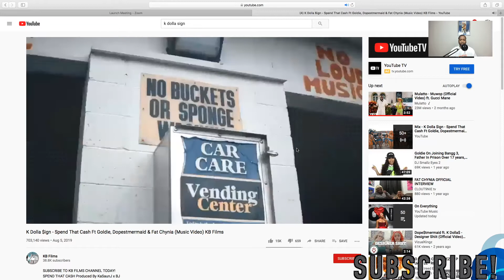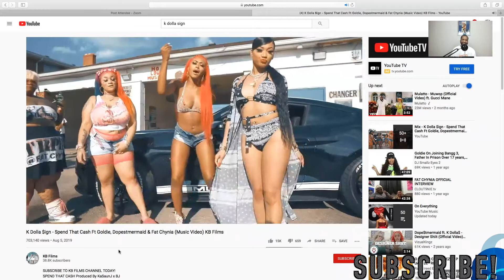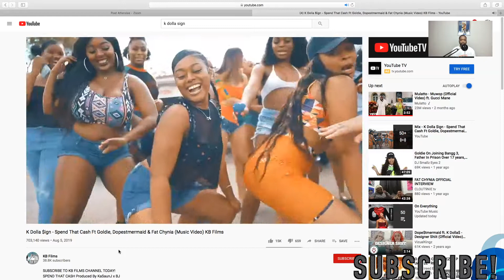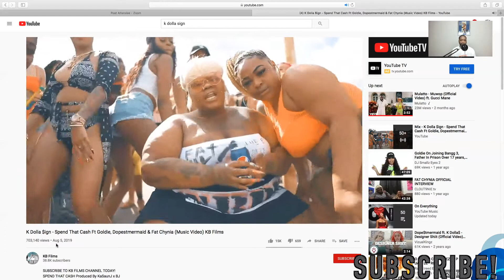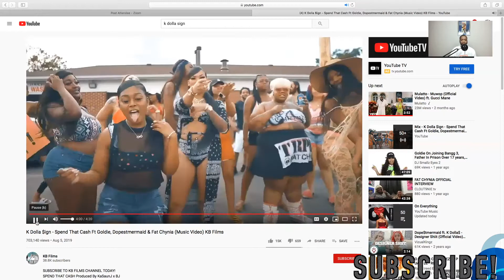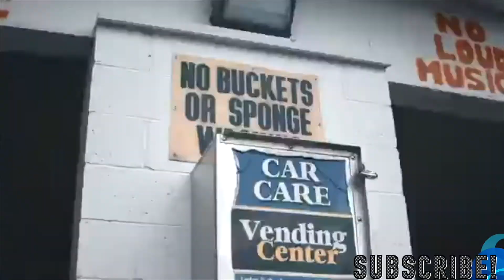EPISODE 03-Speak On It----------This video is Ratchet but the song is catchy!